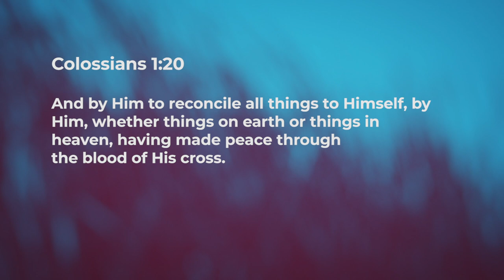Peace With God - Jean George | Daily Devotion, February 24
"Today's Devotional - "Peace With God"